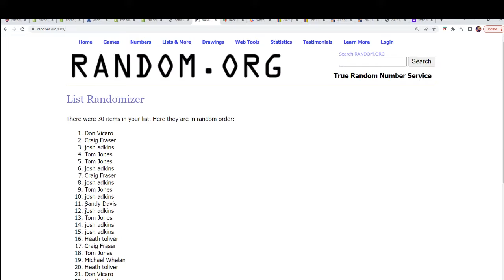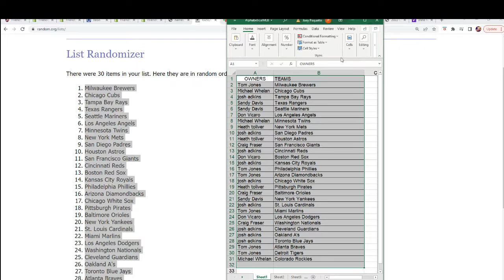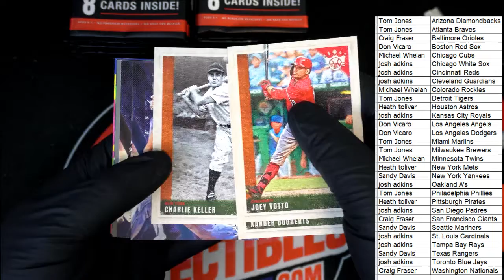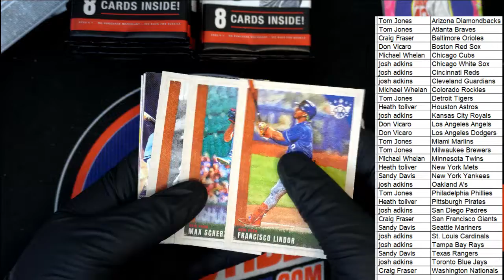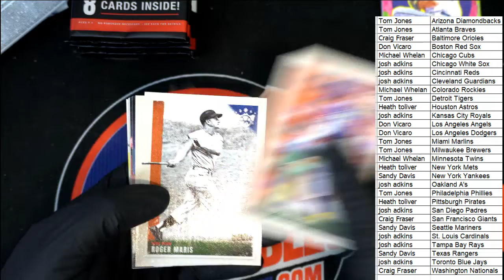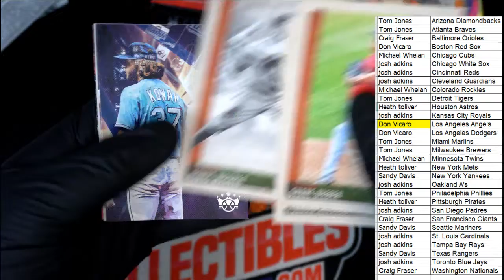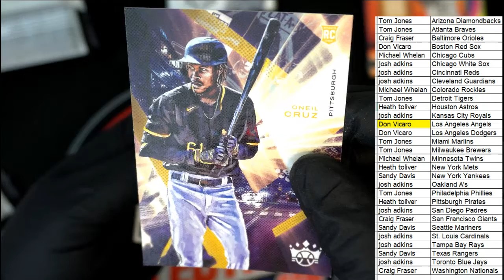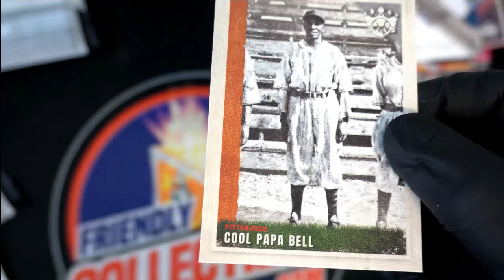2022 Panini Donruss Diamond Kings Baseball ID 22DKBB3T227